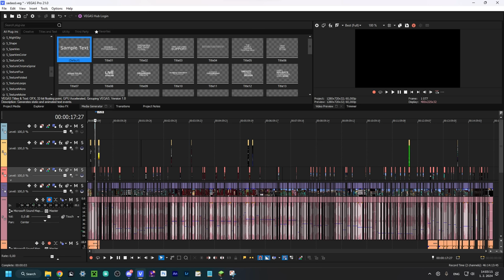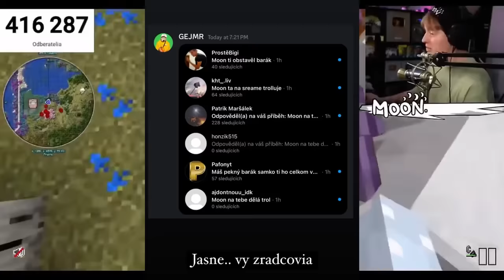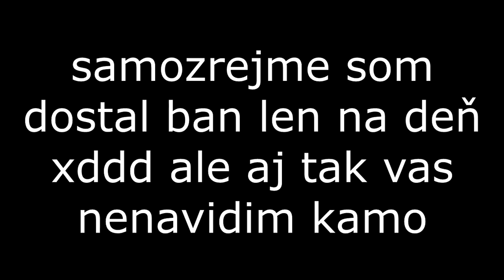Dostal som BAN na MAJNR+ Kvôli Tomuto...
Hlavný kanál: @StudioMoonTV

Pokiaľ chceš, aby sa tvoj fanart dostal do následujúceho videa, nakresli ho a nahraj na Instagram pod hashtagom majnrplus 😁 veľa šťastia ❤️

StudioMoonTV 2024